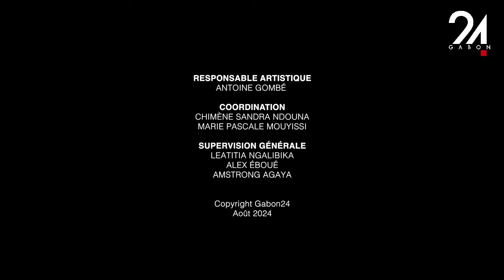1 AN DU CTRI - TRANSITION & COHESION SOCIALE